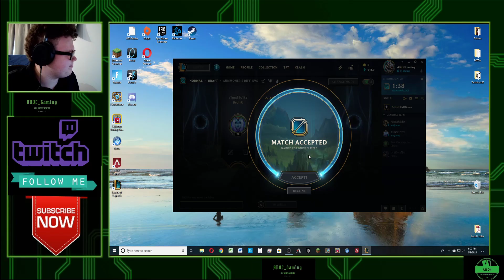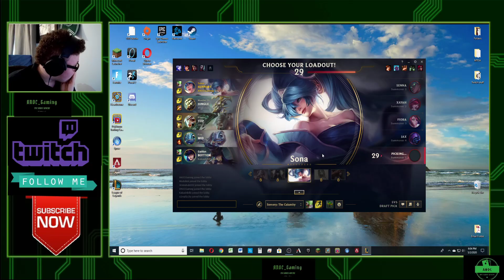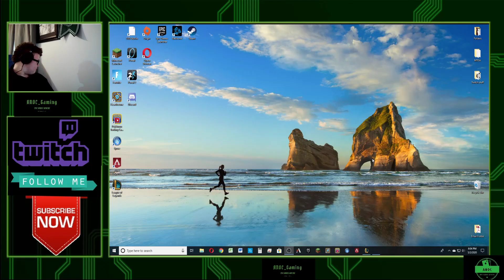League Of Legends #9- Let The Ashes Fall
Still so much lag.